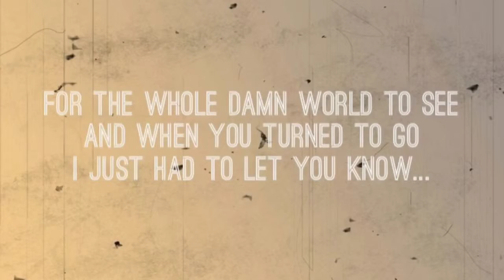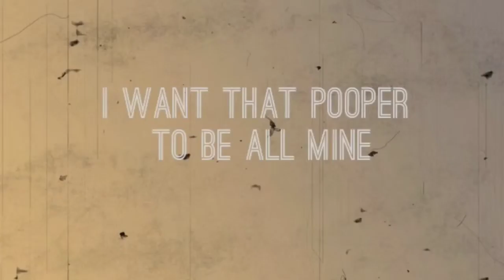I'm no role model (super duper pooper)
I'm no role model: a collection of short songs (Side A)
All instruments and vocals by one guy!
One musician making sweet love to your ear hole.